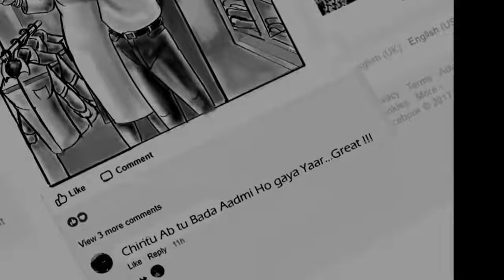AVP Kavita Sugandh talking about dreams in DWD event at Bangkok-Jan'18